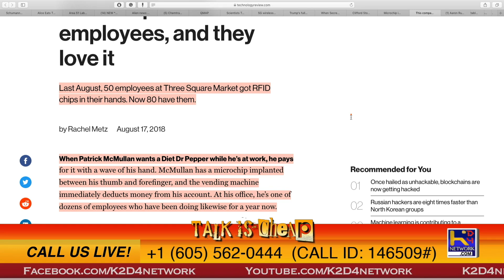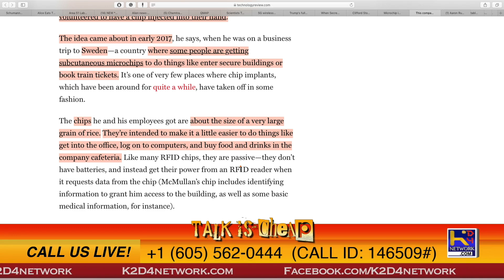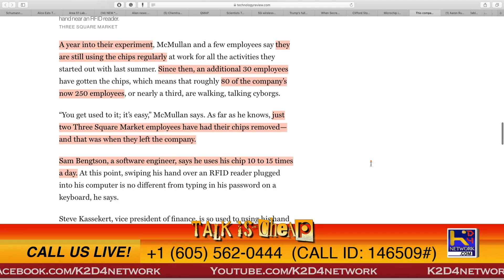People WILLINGLY take Microchip implants!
This company embeds microchips in its employees, and they love it!
Last August, 50 employees at Three Square Market got RFID chips in their hands. Now 80 have them.

Theme Song

“Art Now”
by Alex